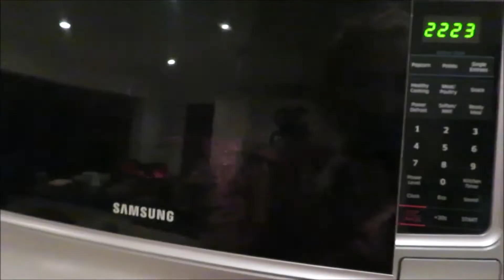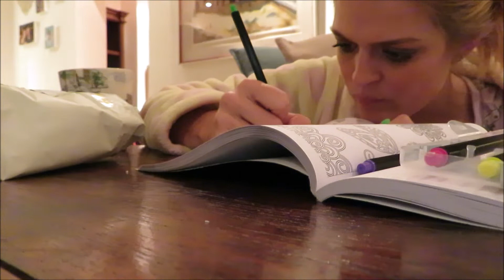Preparing for Lockdown South Africa 2020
Hi beauties!

roxifoxi